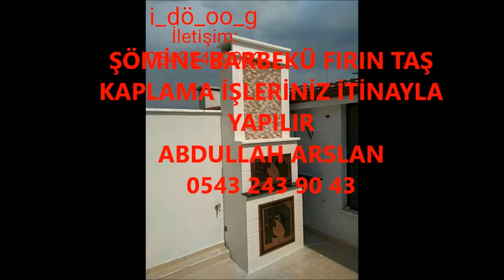TAŞKÖPRÜ ŞÖMİNE BARBEKÜ FIRIN İŞLERİNİZ İTİNA İLE YAPILIR İLETİŞİM ABDULLAH ARSLAN 0543 243 90 43